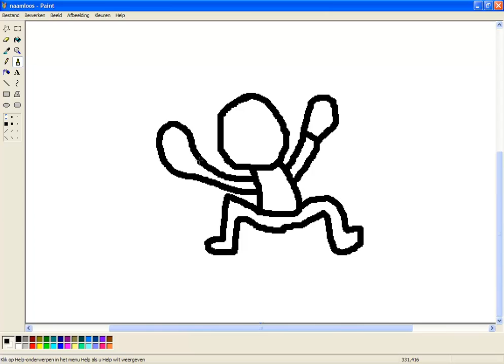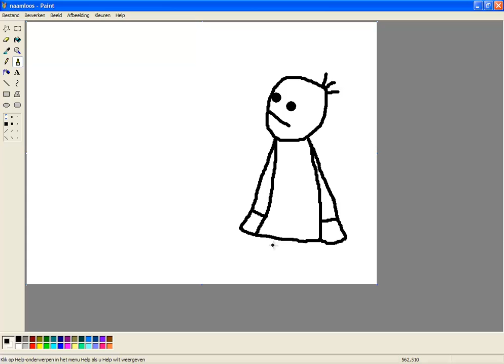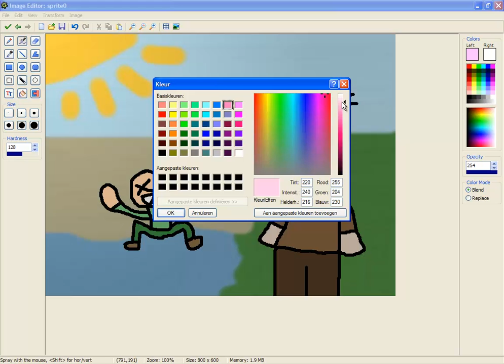Speeddrawing Dwerg Springt in het Meer, Reus kijkt naar de Zon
Dit is een vage tekening, naar een idee van AshleyBeautyVlogs.

MarioPro65